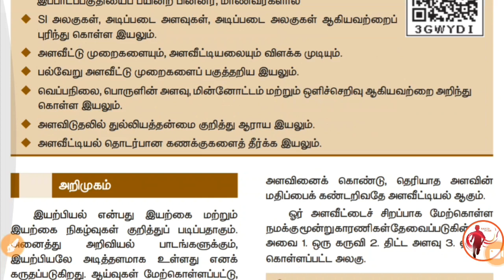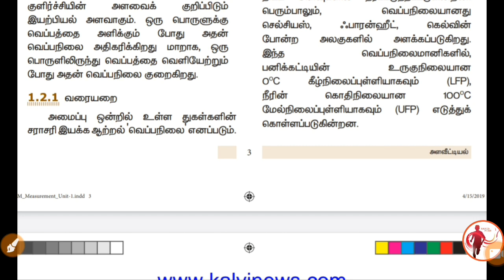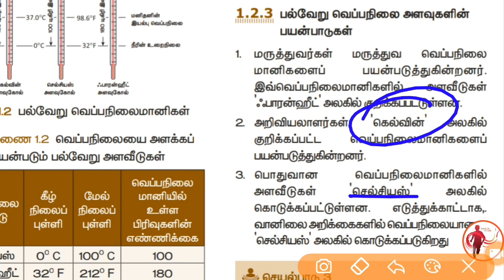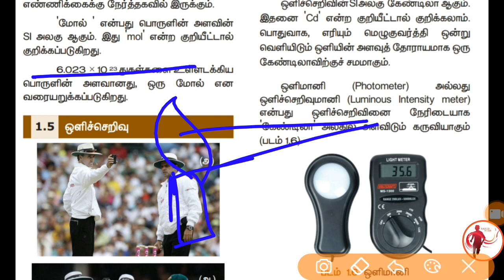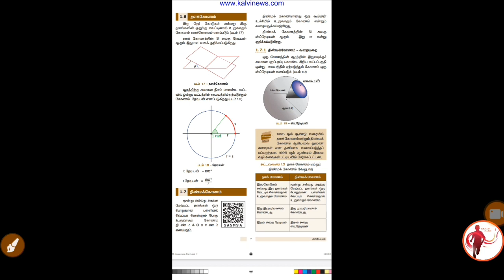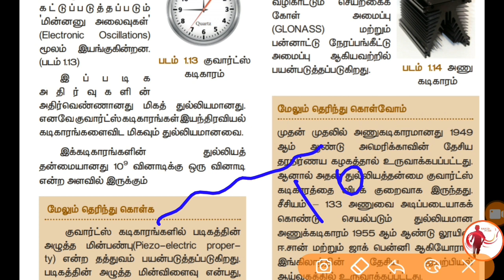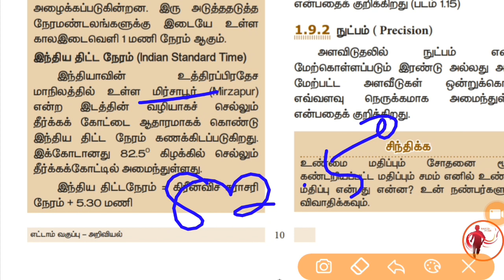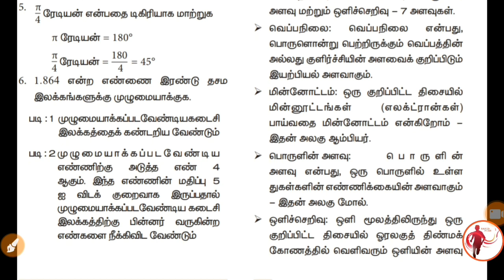8th Science - New Book - 1st Term - Unit 1 - அளவீட்டியல்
8th Science - New Book - 1st Term - Unit 1 - அளவீட்டியல்